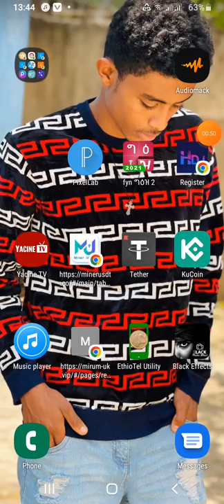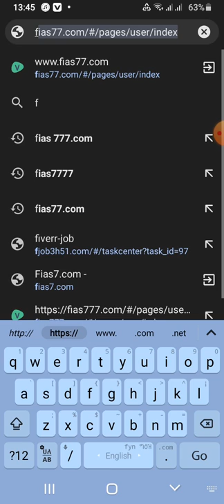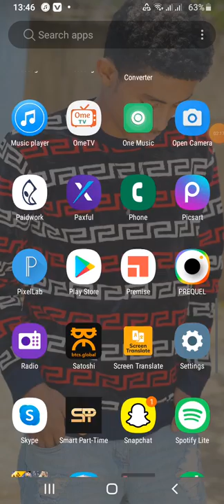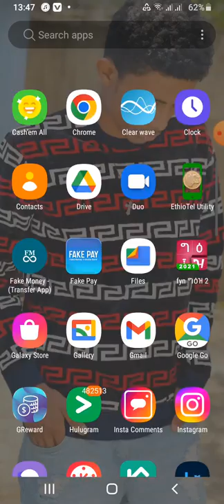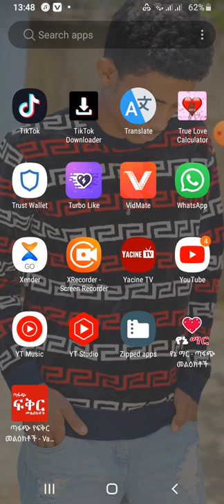Fias 777 መብላቱ ሳያንስ በሌላ መንገድ ነቃ ነቃ በሉ መበላት በ Fias 777 ይብቃ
Ethiopia new make money online

ስለ Online ኮርስ ለመማር 🤑🤑🤑
ማድርግ ብቻ
ለበለጠ መርጃ

🙏🥰 ሁላችንም እወዳቸዋለሁ
ክበሩልኝ